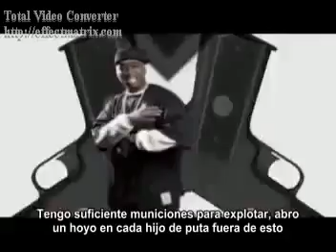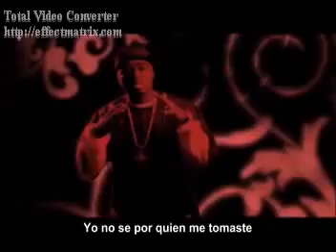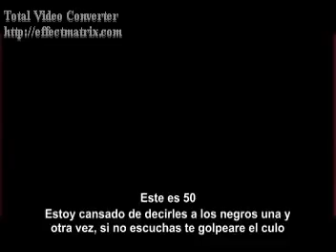50 cent This is 50